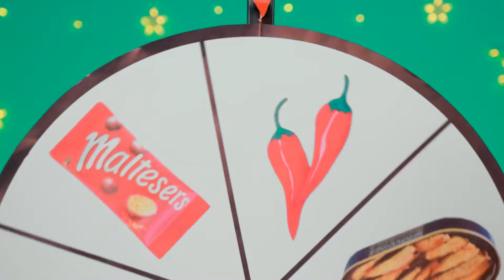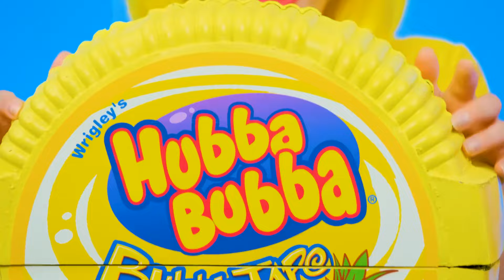Tantangan Fondue Air Mancur Cokelat | Dapur Lezat Hacks Trend DO Challenge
Makanan coklat adalah favorit kami! Mulailah tantangan baru bersama kami!